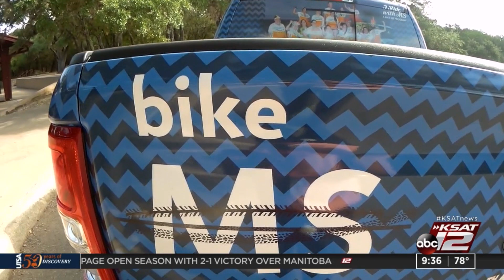Going the extra mile to fight MS